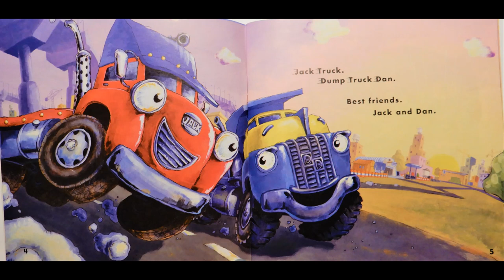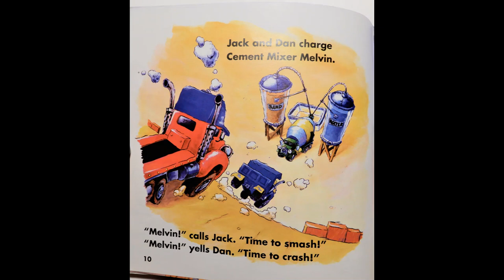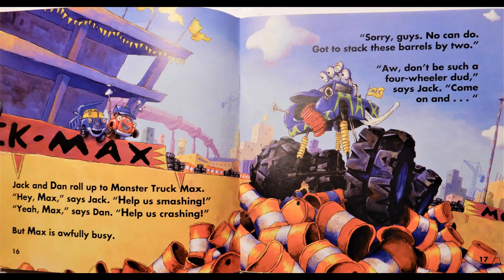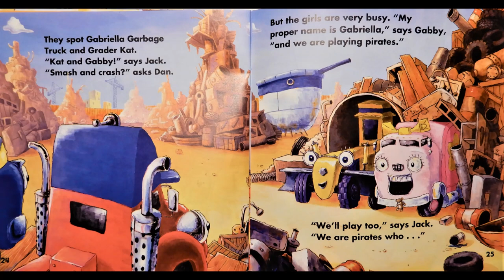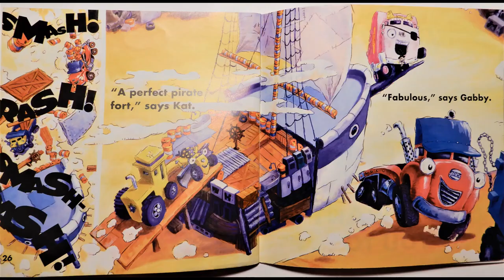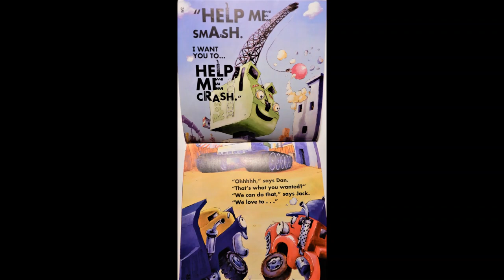Smash! Crash! Jon Scieszka's TruckTown Book Read Aloud kidsbooksreadaloud Truck Machine Book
J&D Love these truck books, this is one of their home school books about how Machines Help Us!